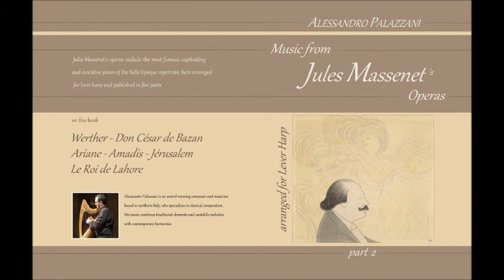J. Massenet: WERTHER "Pourquoi me reveiller, o souffle du printemps?" LEVER HARP LIVE